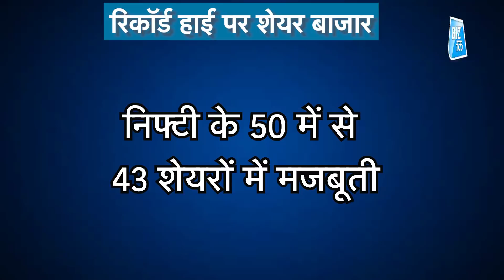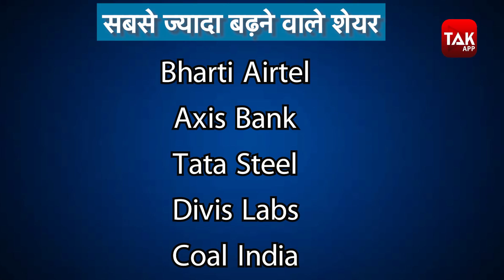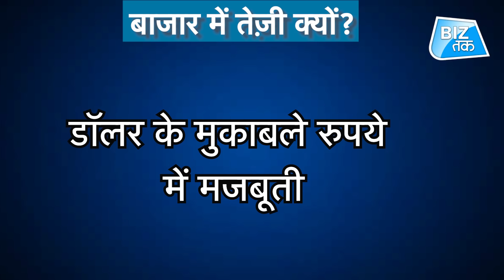ये Share खरीद कर बनाइए पैसा | BizTak